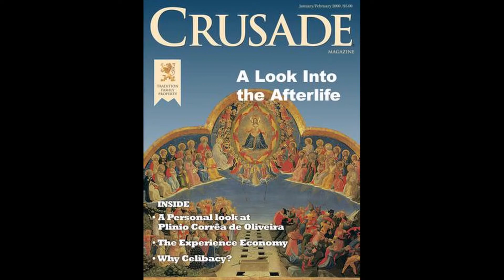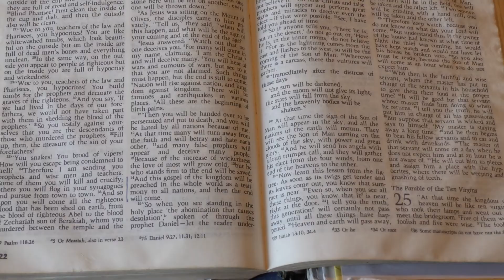Charles Street In Brief 24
Richard Miller's thoughts on the second coming.